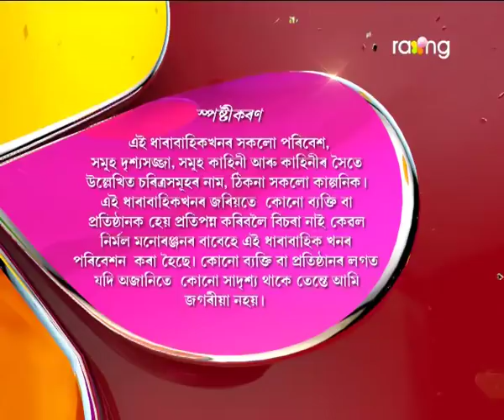Jonaki Kareng - জোনাকী কাৰেং | 12th Jan 2018 | ' চানেকি' | Episode No 16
সমীৰে নিশিতা আৰু তাৰ সম্পৰ্কটো ৰক্ষা কৰাৰ বাবে কি পদক্ষেপ ল'ব?